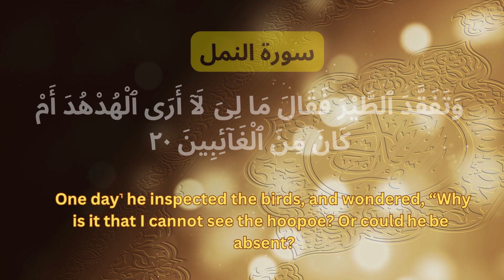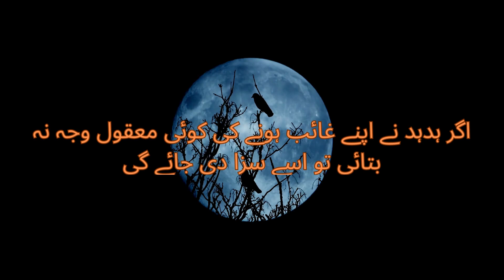Hud Hud Parinda | HUD HUD Aur Hazrat Suleman (AS) Ka Waqia | JAHAANDEKHO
In this video you will learn about Myths and Facts about Hoopoe bird.
Hud Hud ke mutaliq heraankun Malomat
Zeri Zameen paani ka andaaza lagane wali nayaab parinda.

WIFE OF PHARAOH and SON OF HAZRAT NOAH AS-

All content on this channel is intended for educational and informational purposes only. While we strive to provide accurate and up-to-date information, the views and opinions expressed in our videos are those of the creators and do not necessarily reflect the official stance of any religious, scientific, or other organizations mentioned.

Viewers are encouraged to conduct further research and consult appropriate professionals for any specific queries or concerns. JEHAANDEKO will not be held responsible for any loss, damage, or inconvenience caused as a result of reliance on information provided in our videos.